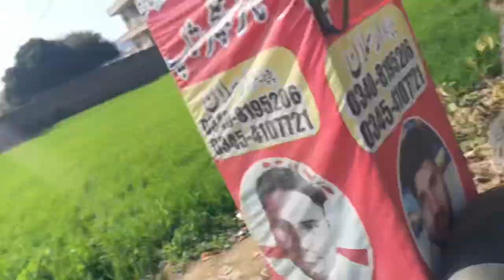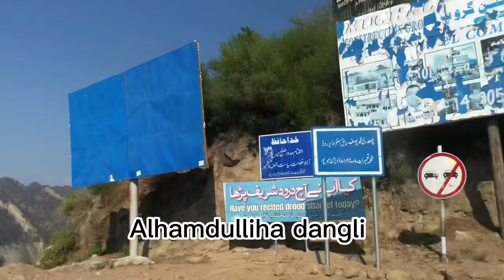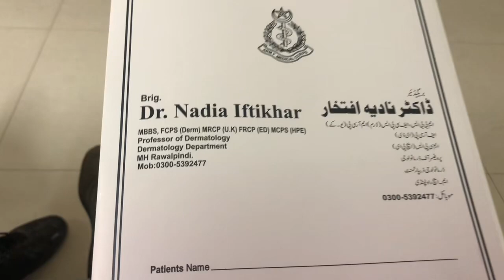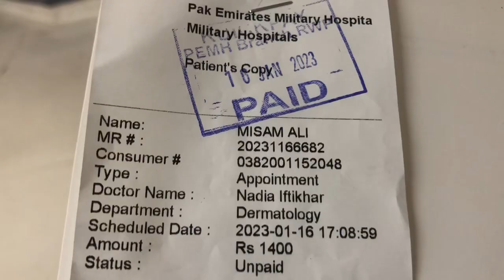آج کا پورا دن RAWALPINDI GIGA MALL